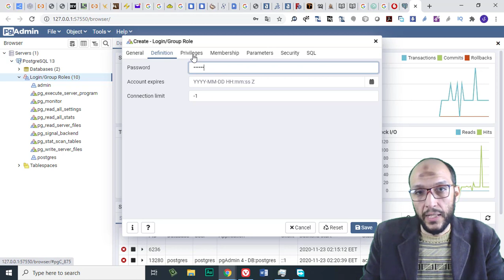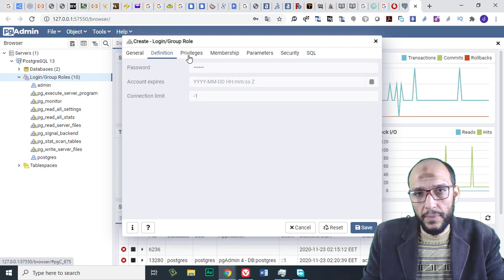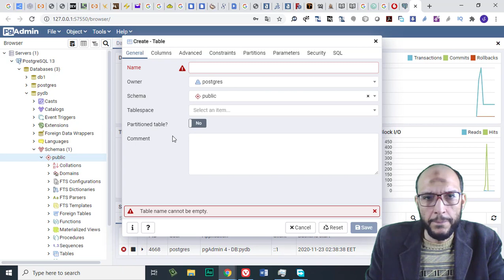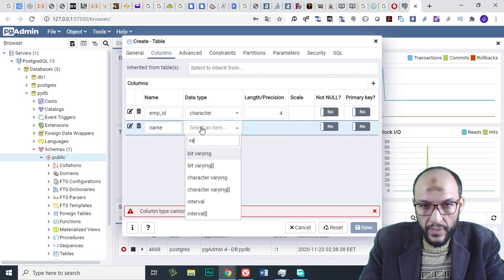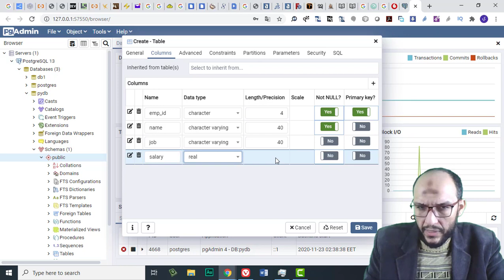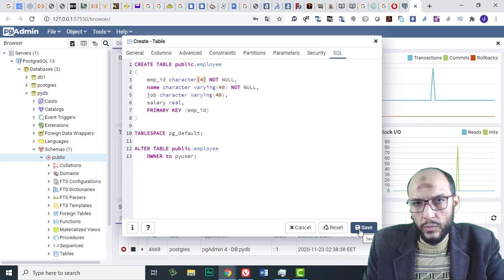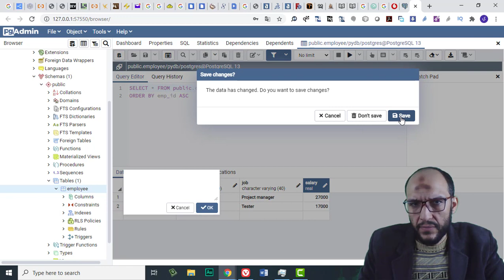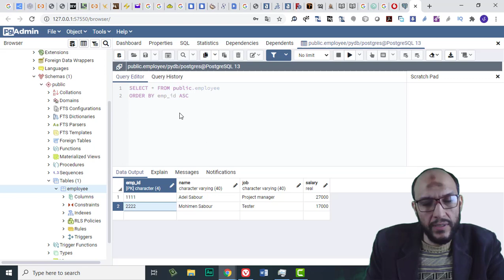97 L12 Create User, Database, Table on pgAdmin